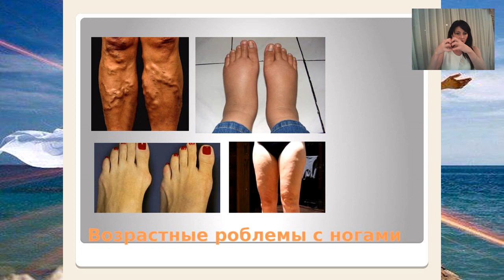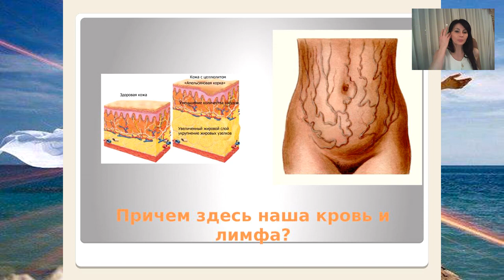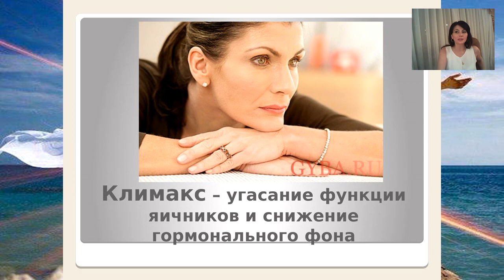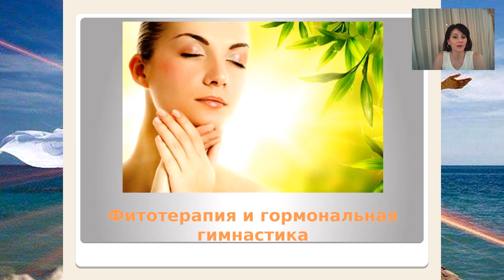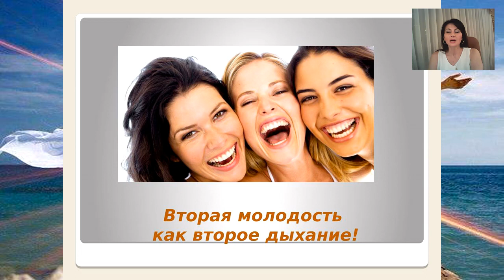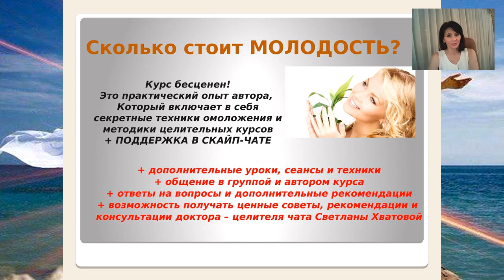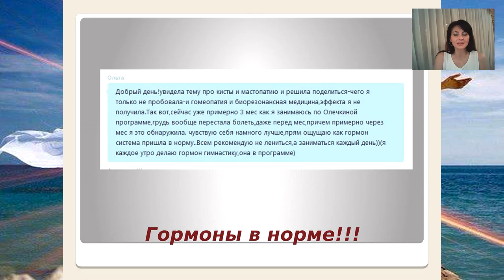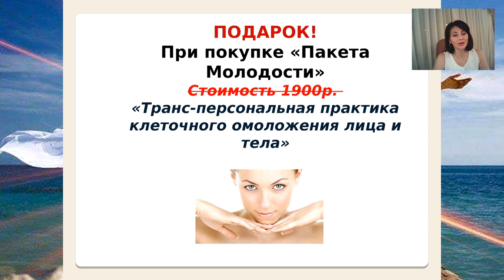Ольга левонюк ЗАПУСКАЕМ ПРОЦЕССЫ ОМОЛОЖЕНИЯ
Курс омоложения без скальпеля и уколов
курс по омоложению состоит из 9 уроков в зписи + скайп чат + живые встречи

Запись 3- дневного вебинара "Марафон молодости"

Пакет Молодости два в одном: марафон + сеансы без скальпеля и уколов + подарок транс-персональная практика клеточного омоложения лица и тела стоимостью 1900 р.
Важно! После оплаты напишите нам на почту
о факте оплаты и способе оплаты
ОЛЬГА ЛЕВОНЮК
Телеведущая, журналист, психолог, инструктор телесных и духовно-оздоровительных практик, массажист, ТАРОлог, специалист в области лечебного питания, коррекции фигуры и омоложения, автор семинаров и тренингов для женщин «Женские практики».